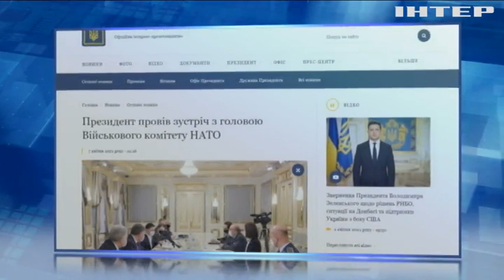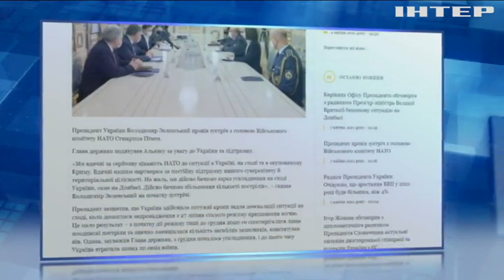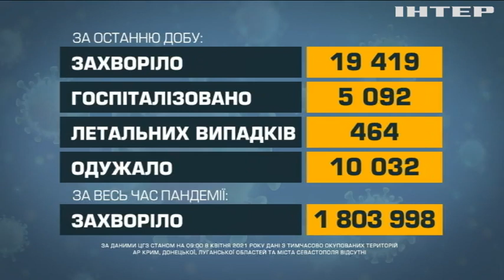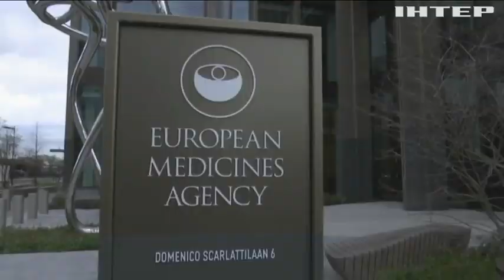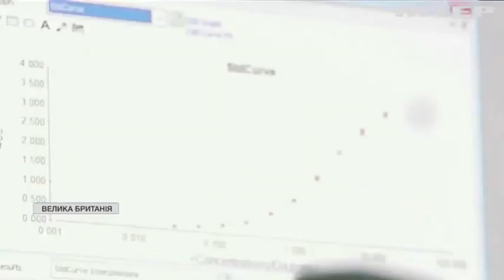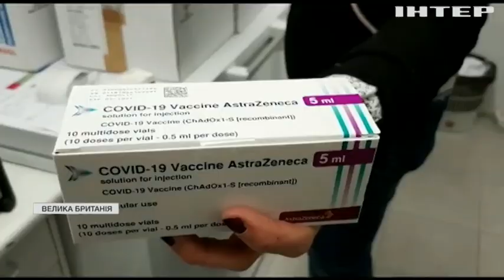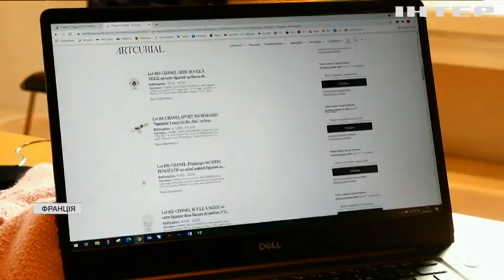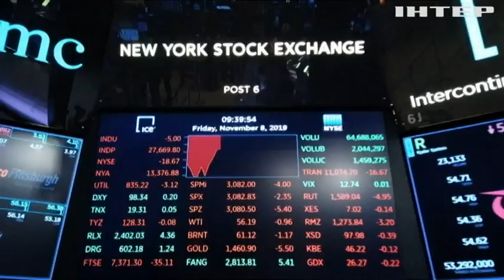Новости 12:00, выпуск за 8 апреля 2021 года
Дивіться у цьому випуску: Зеленський обговорив ситуацію на Донбасі з головою військового комітету НАТО. Коронавірус за добу забрав життя 464 жителів України. Бізнесмени України зможуть отримати компенсації за локдаун.